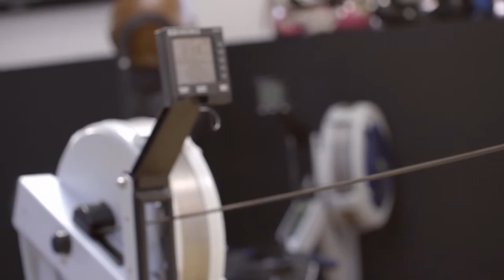WAKE UP!! AND RUN !! | BEST WORKOUT MOTIVATION SONG | GYM INSPIRATION SONGS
Lacking motivation to get back into the gym? Back in the gym already but feel stagnated? Or maybe you’re just looking for new inspiration for a the new year. Whatever your situation, reading words of wisdom from successful people can be super-inspiring.

With that in mind, here are  20 amazing  motivational quotes from notable figures to help you kick start your new year — and your fitness goals.

Some are from sports people, some entrepreneurs, world leaders and famous thinkers, but in each of these quotes is something to inspire you in your fitness pursuits.

1. “The last three or four reps is what makes the muscle grow. This area of pain divides a champion from someone who is not a champion.”

— Arnold Schwarzenegger, seven-time Mr. Olympia

2. “Success usually comes to those who are too busy to be looking for it.”

— Henry David Thoreau, poet and philosopher

3. “All progress takes place outside the comfort zone.”

— Michael John Bobak, digital artist

4. “If you think lifting is dangerous, try being weak. Being weak is dangerous.”

— Bret Contreras, sports scientist

5. “The only place where success comes before work is in the dictionary.”

— Vidal Sassoon, hairstylist and businessman

6. “The clock is ticking. Are you becoming the person you want to be?”

— Greg Plitt, fitness model

7. “Whether you think you can, or you think you can’t, you’re right.”

— Henry Ford, industrialist

8. “The successful warrior is the average man, with laser-like focus.”

— Bruce Lee, actor and martial artist

9. “You must expect great things of yourself before you can do them.”

— Michael Jordan, basketball player

10. “Action is the foundational key to all success.”

— Pablo Picasso, visual artist

11. “Things may come to those who wait, but only the things left by those who hustle.”

– Abraham Lincoln, 16th President of the United States

12. “Well done is better than well said.”

— Benjamin Franklin, American Founding Father and inventor

13. “All our dreams can come true if we have the courage to pursue them.”

— Walt Disney, film producer and entrepreneur

14. “A champion is someone who gets up when they can’t.”

— Jack Dempsey, professional boxer

15. “What hurts today makes you stronger tomorrow.”

— Jay Cutler, pro bodybuilder and four-time Mr. Olympia

16. “If something stands between you and your success, move it. Never be denied.”

— Dwayne ‘The Rock’ Johnson, actor and pro wrestler

17. “If you want something you’ve never had, you must be willing to do something you’ve never done.”

— Thomas Jefferson, Third President of the United States

18. “You have to think it before you can do it. The mind is what makes it all possible.”

— Kai Greene, pro bodybuilder and artist

19. “Things work out best for those who make the best of how things work out.”

— John Wooden, basketball player and coach

20. “Success is walking from failure to failure with no loss of enthusiasm.”

— Winston Churchill, British statesman and Prime Minister of the United Kingdom